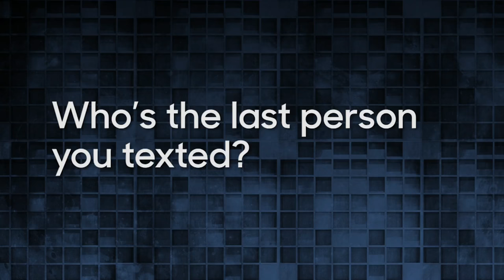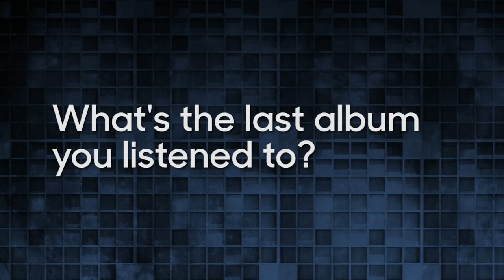Internet Pop Quiz with Bebe Rexha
Bebe Rexha takes The Tonight Show's Internet Pop Quiz, answering questions about her favorite Snapchat filters, the last thing she ordered online and the weirdest photos on her phone.